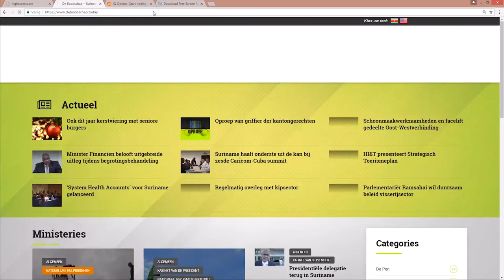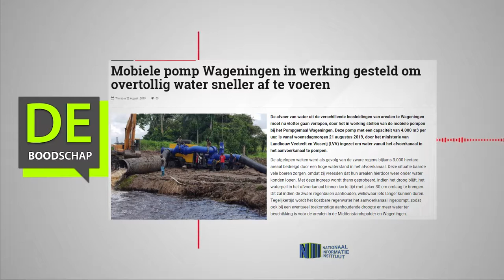Mobiele pomp Wageningen in werking gesteld om overtollig water sneller af te voeren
Hier de link van het bericht: "Mobiele pomp Wageningen in werking gesteld om overtollig water sneller af te voeren"